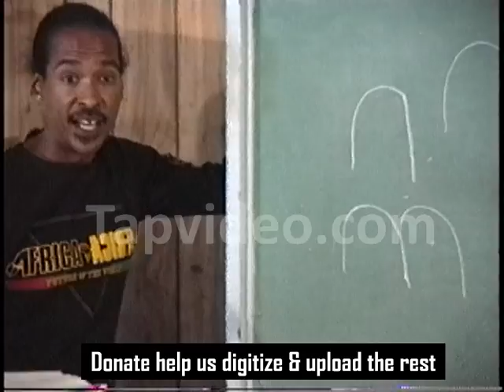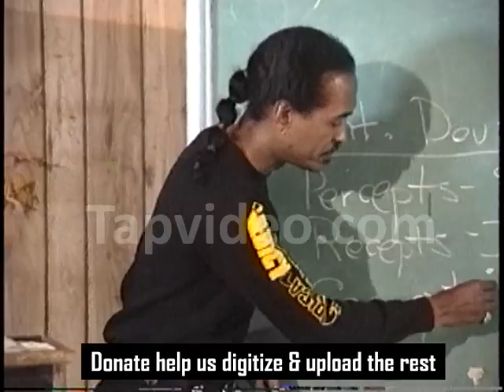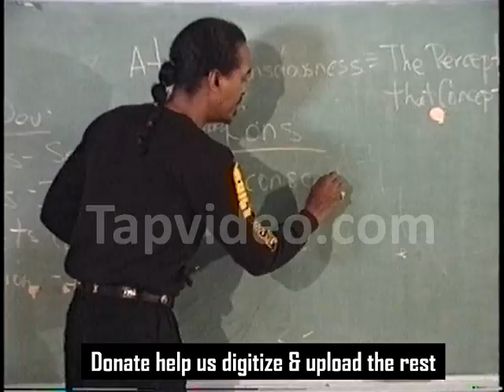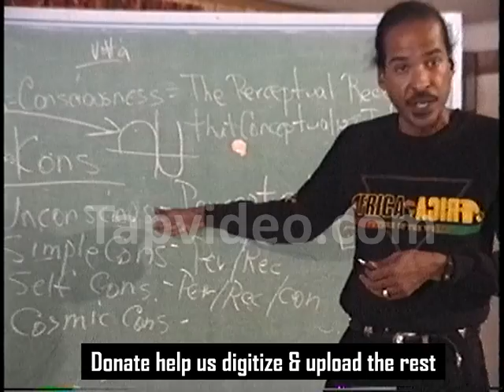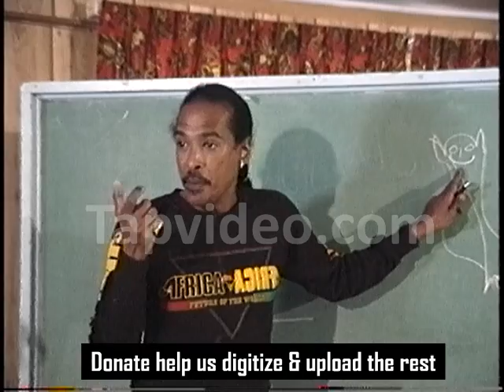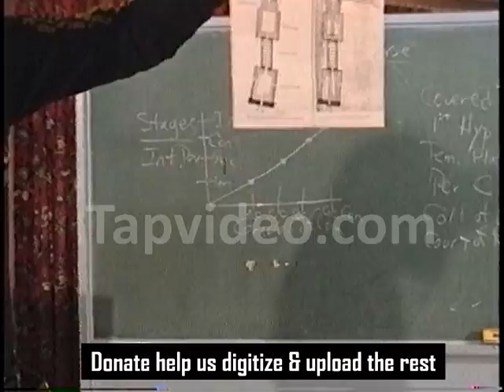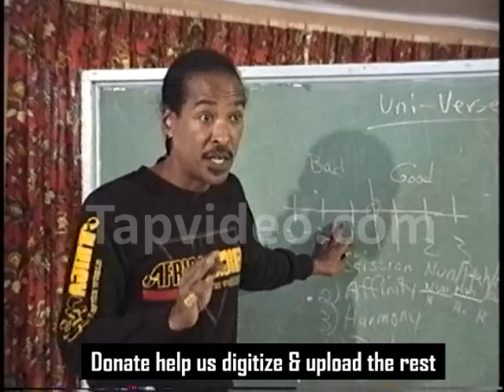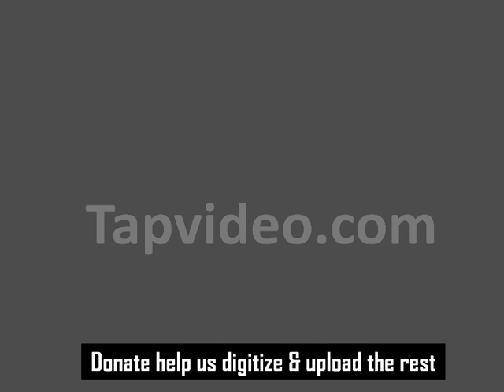Booker T Coleman Black People Still Don't Get It Part 7